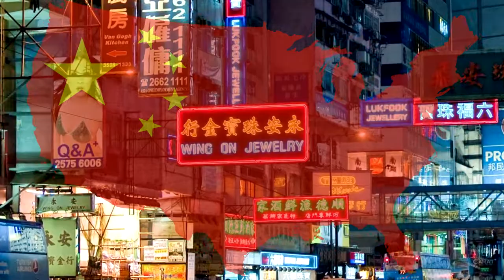Le Più Spaventose Attrazioni Cinesi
Scopri le tre più spaventose attrazioni turistiche della cina. Il più lungo ponte di vetro al mondo, la più alta piattaforma di osservazione di vetro al mondo. Avresti il coraggio di affrontare queste paurose attrazioni?

Benvenuti su Melting Top, insieme scopriremo curiosità e fatti strani ed insoliti da tutto il mondo.
Entra nella community, unisciti al canale e aiutaci a crescere.